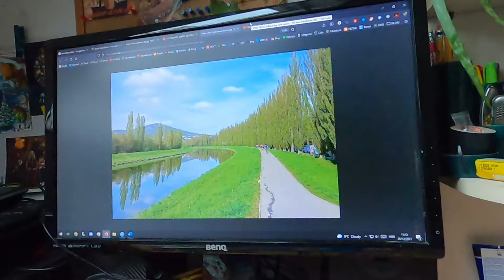Nem jól festek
Az istenek a fejükre estek, ezért én egy képet festek. Ajándékba adom én, de nem azért, mert nincsen pénz.